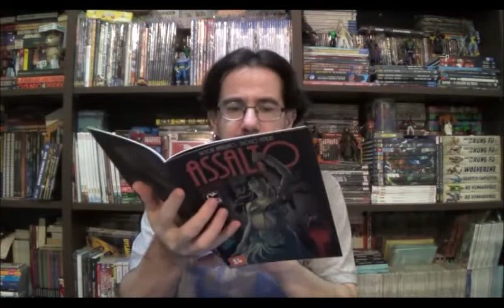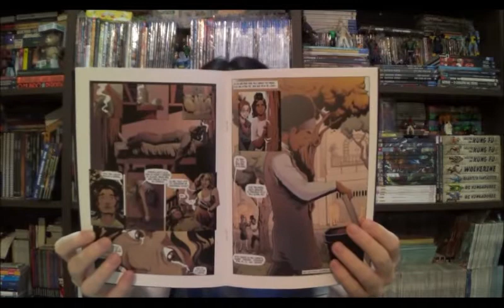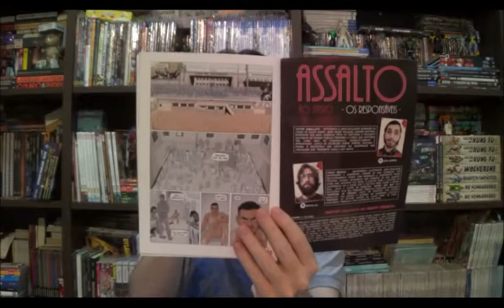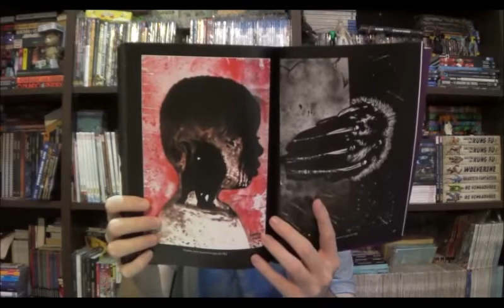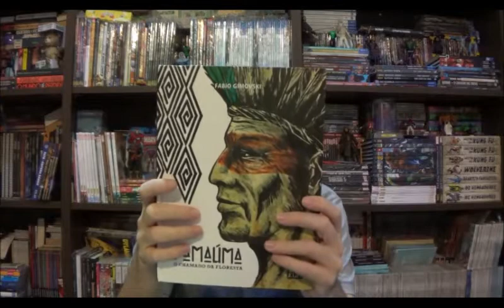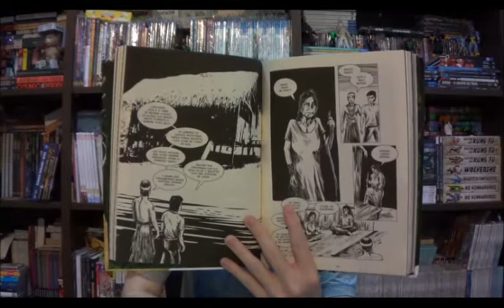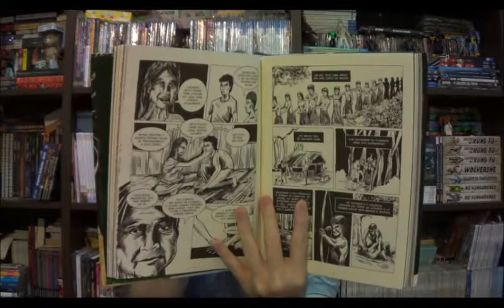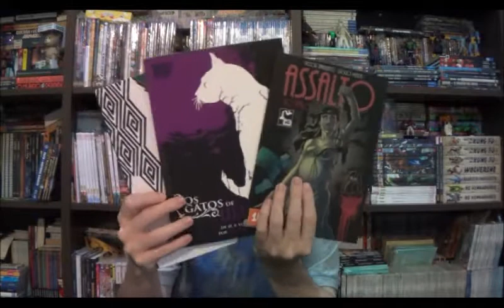Chapéu do Presto (S06E21) Quadrinhos Nacionais - parte 42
Bem-vindos a mais um Chapéu do Presto e hoje vamos falar sobe quadrinhos nacionais, três títulos que chegaram recentemente em casa: Assalto ao Útero de Victor Zanellato e Diogo Mendes; os Gatos de Ulthar, um conto do Lovecraft adaptado por Leander Moura; e Samaúma, o chamado da floresta de Fábio Gimovski.

00:01:31 Assalto ao Útero de Victor Zanellato e Diogo Mendes

00:05:20  Os Gatos de Ulthar, H.P. Lovecraft adaptado por Leander Moura

00:11:54 Samaúma, o chamado da floresta de Fábio Gimovski

⚠ Link para compras na Amazon

Campinas - SP
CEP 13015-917